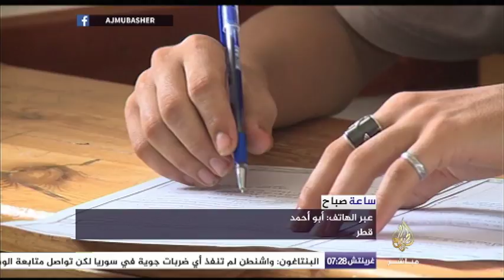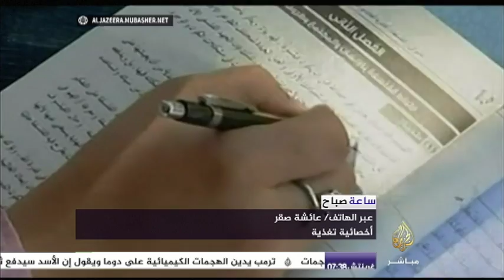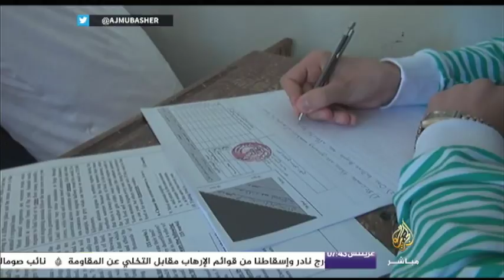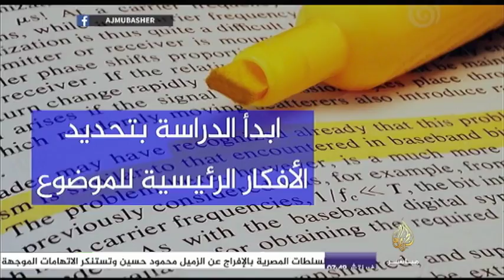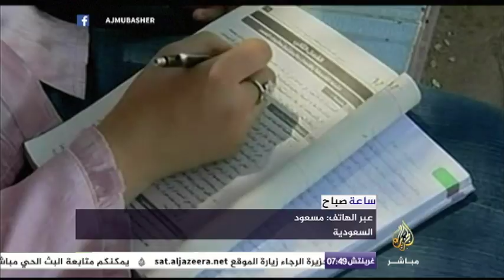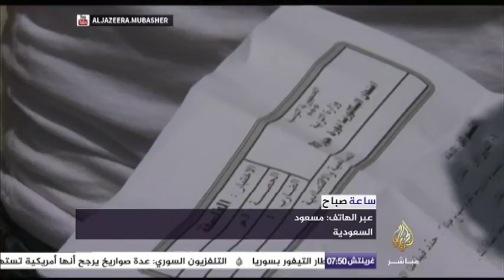ساعة صباح.. التخطيط لمرحلة نهاية العام الدراسي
قبل أسابيع على نهاية العام الدراسي.. كيف تساعد الأسرة أبناءها على تحصيل ما فات من دروس والاستعداد للامتحانات؟